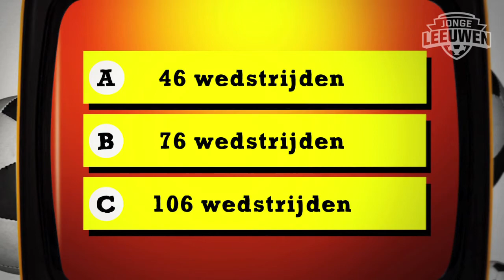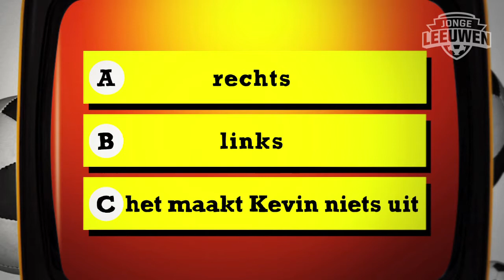Jonge Leeuwen Quiz 5 2013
Hey Jonge Leeuw, we hebben weer een nieuwe quiz voor je! Deze keer gaan de vragen over Giovanni van Bronckhorst, Kevin Strootman en onze bondscoach: Louis van Gaal! Weet jij de antwoorden? Laat ze dan achter bij de reacties!